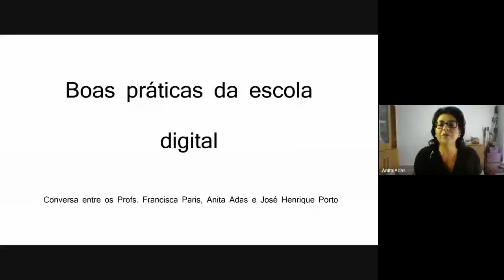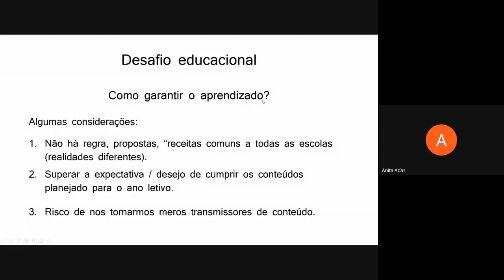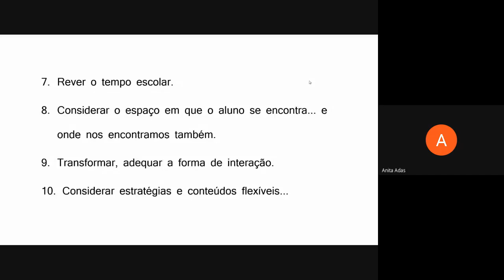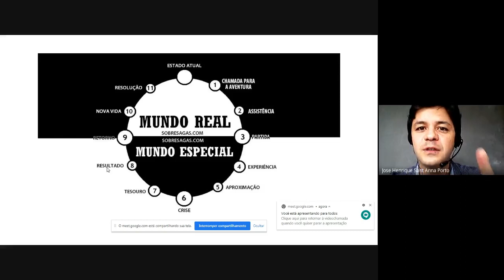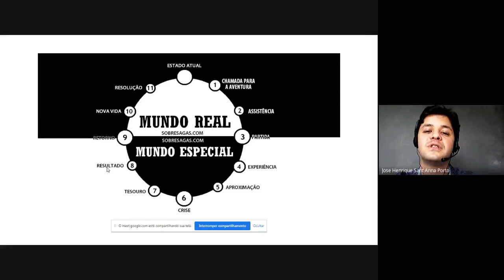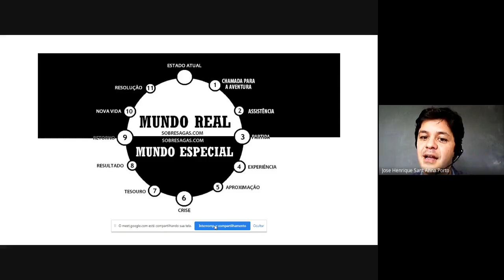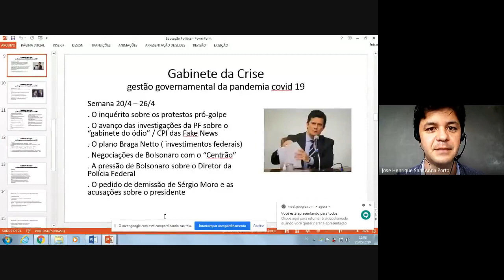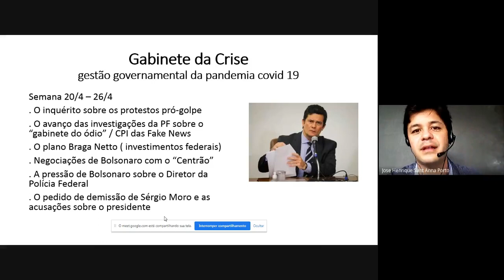Webnário Boas Práticas da Escola Digital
Dia 21/05 às 15h Francisca Paris vai mediar um diálogo importantíssimo sobre Boas Práticas da Escola Digital.

E preparem-se para um time de peso!
Duas pessoas super engajadas e preparadas para falar deste assunto.

Conheça os participantes:
Prof. José Henrique Porto - Formado em História pela USP, especialista em Fundamentos da Educação para o Pensar pela PUC-SP, certificado pelo "Enneagram Professional Training Progam" - Helen Palmer, practitioner em PNL Sistêmica, treinador em Desenvolvimento Humano e professor de Ciências Humanas.

Anita Adas - Mestre em Educação Escolar pela Unesp, Gestora de escola de Educação Infantil e Ensino Fundamental, Coordenadora pedagógica de Sistemas de Ensino em editoras.

Links informados na reunião:
José Henrique Porto e Anita Adas: